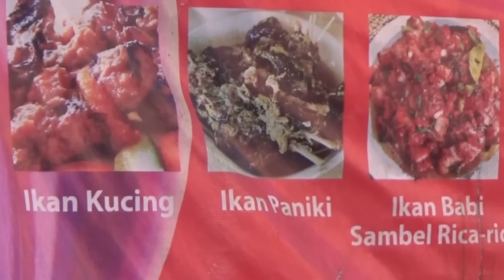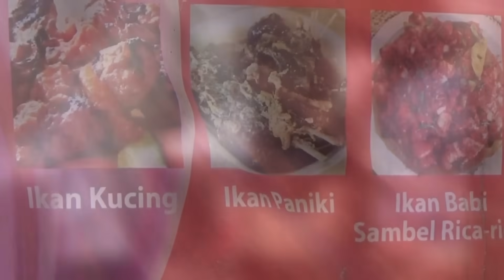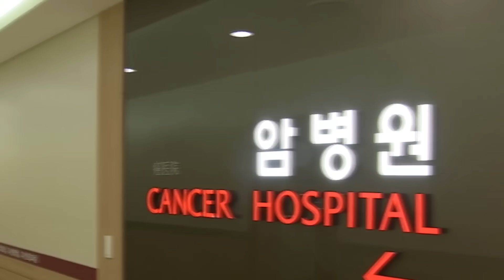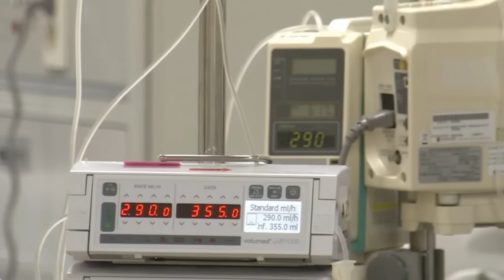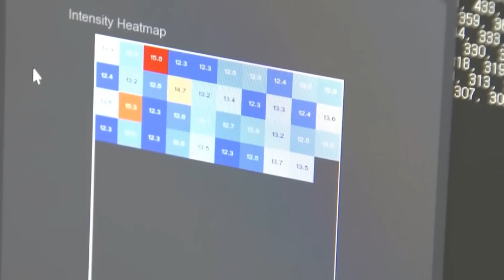Gantaalka Ruushku Kudhuftay Nin Wagner Haystay Daawo Muuqaalka Lahelay